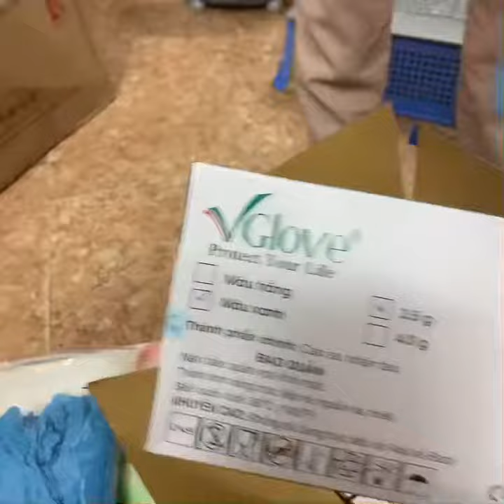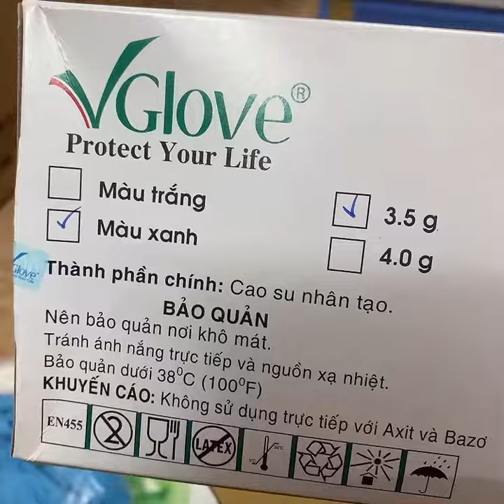Găng Tay Cao Su Nitrile Không Bột Màu Xanh 0976078164 - Găng Y Tế Cao Su Vglove Khải Hoàn